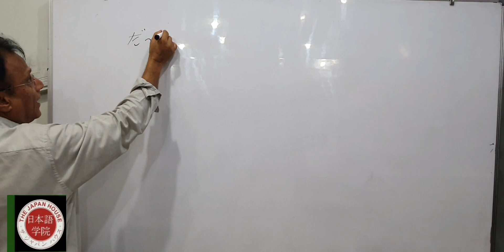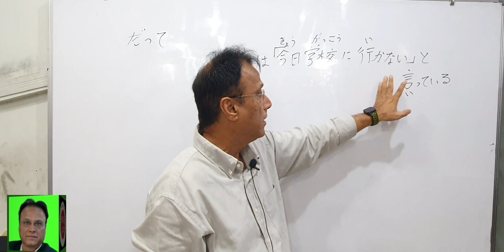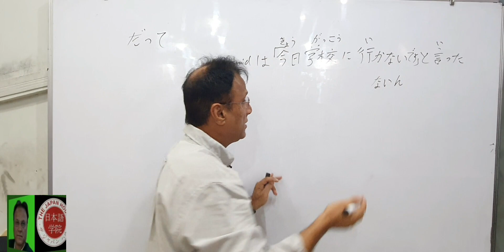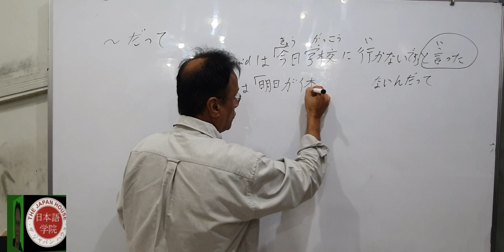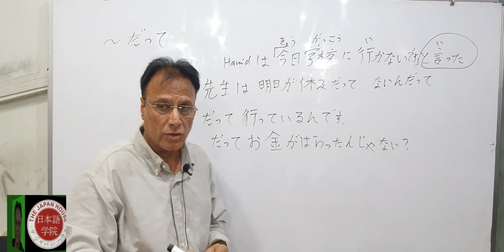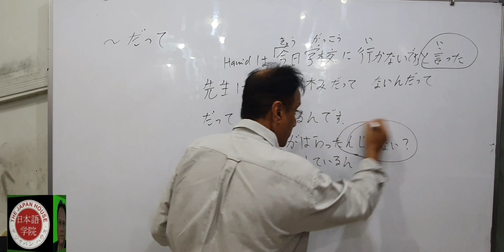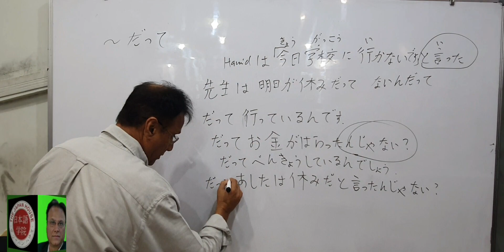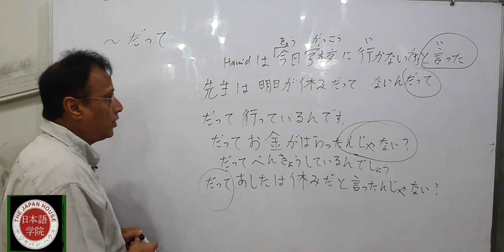What is だって???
Basic Japanese.
Kanji made simple.
Japan immigration.
documents translation.
translation and interpretation services in Pakistan.
visa Japan.
Germany visa.
Basic German.